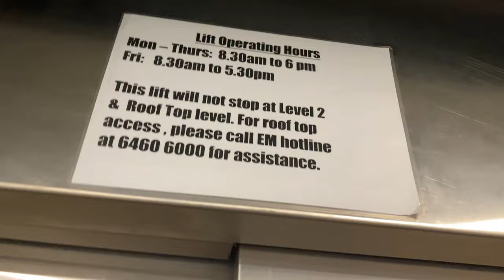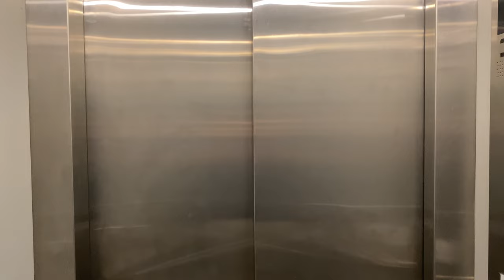KONE 3000S MONOSPACE MRL @ BLOCK 73, NGEE ANN POLYTECHNIC [SERVICE LIFT]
This variety arises from open contracting requirements, which meant that Hitachi may not always be chosen to supply the lifts whenever new developments are constructed.

In this case, Kone won the tender to supply 4 lifts to Block 73. Previously, Kone supplied the 3000 MonoSpace, though of an earlier specification, to the Convention Centre. It would later go on to supply the lifts for a new sporting complex known as Block 20.

Out of the 4, there is a single service lift with no floor indicator, and is programmed to not stop at the roof as well as level 2. Otherwise, it be similar to the 3 passenger lifts in the opposite end of the building.